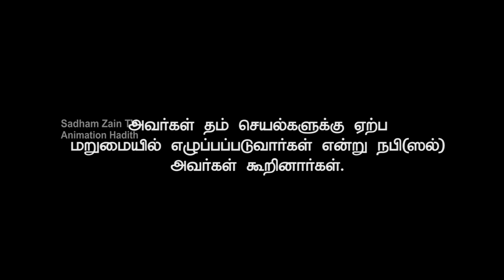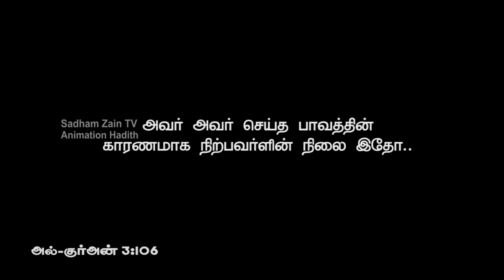மஹ்ஷரில் மனிதனின் நிலை | Mahsar | Sadham Zain TV | Animation Hadith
Proof Book : islamic Books
Animation | Edit | Voice : Sadham Zain